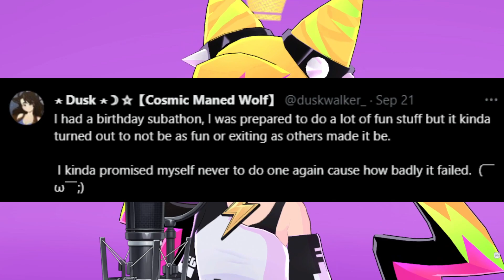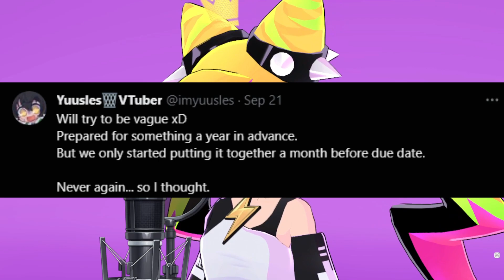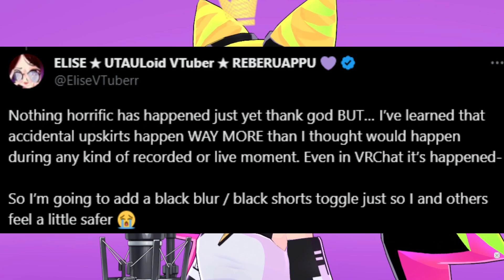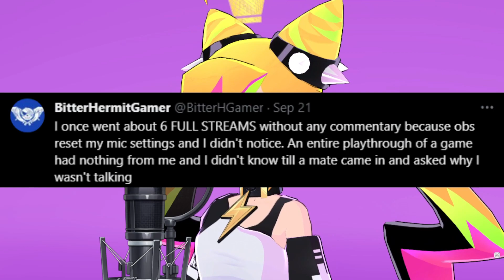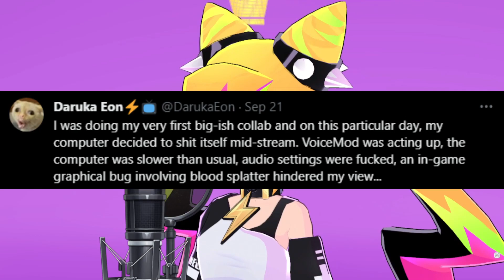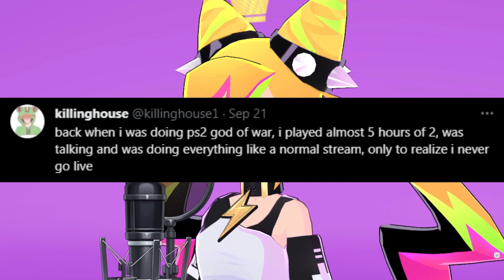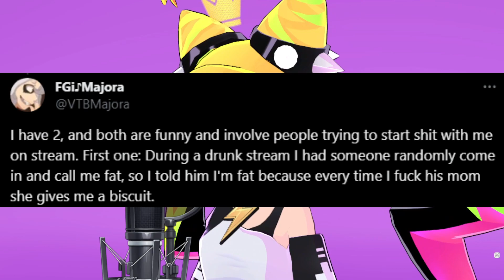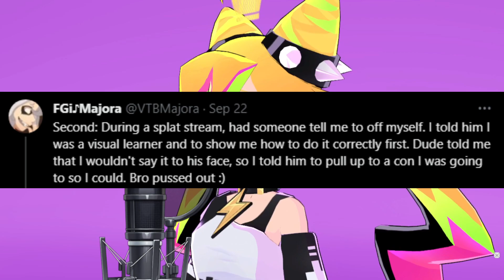VTuber horror stories Vol. 1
It's wild the things we go through for content